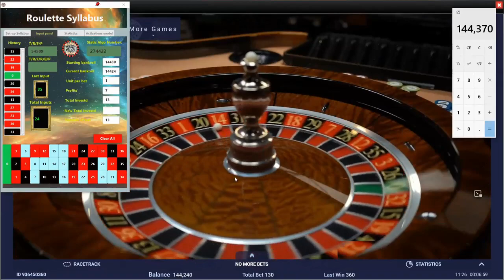system for roulette win on playing roulette sure winning software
Can't Believe This Roulette Strategy Actually Worked 😅Mastering the Roulette Wheel

How To Bin Roulette With The Martingale Strategy, Go 83.33% That Night, Latest Tech in Casinos  If you enjoyed this video and would like to see more about sports betting, finance or university life please leave a comment below on what you would like to see next and any new video ideas are always appreciated!!

Let me show you what's possible
Go to the website to download 👇